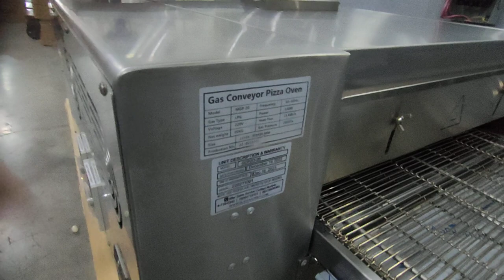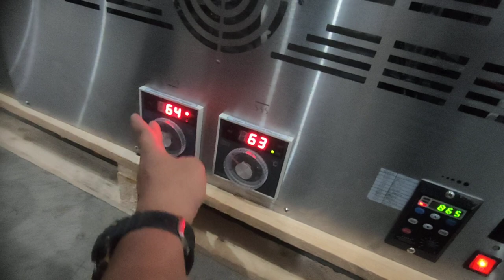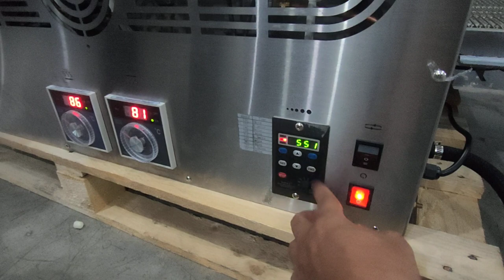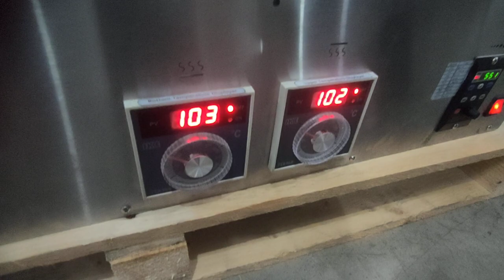PIZZA OVEN / GAS CONVEYOR | BASIC OPERATION DEMO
Art